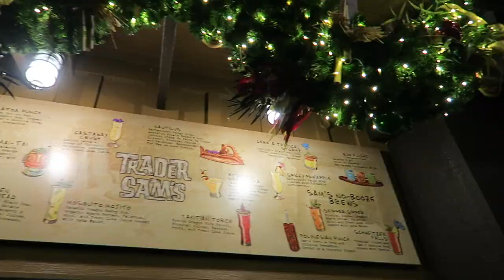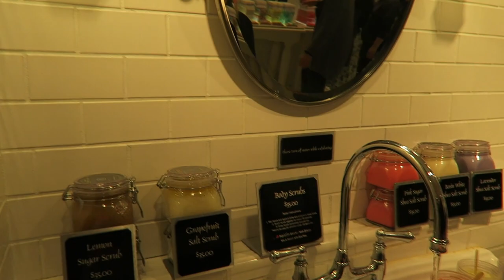Hunting for Christmas Trees Around the Magic Kingdom Resorts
Well! We planned on relaxing at the Wilderness Lodge and basking in all its Christmas decoration glory, but they were not up! From here we start the hunt for a Christmas Tree. No luck there, the Contemporary, or the Grand Floridian. But! The Polynesian delivered. We love a night traveling by monorail and boat, so no complaints here!